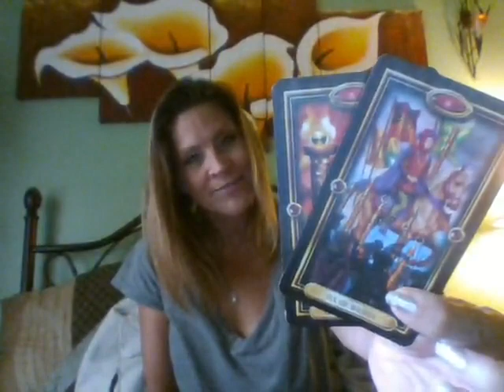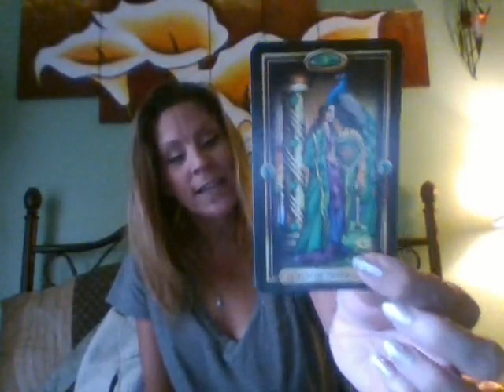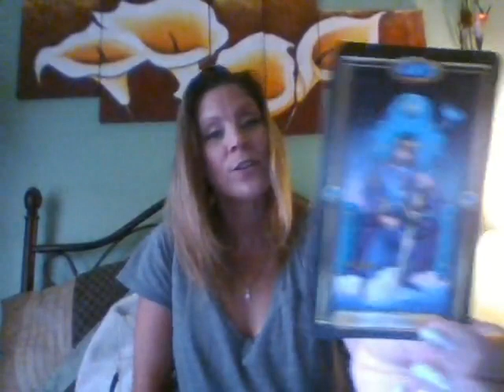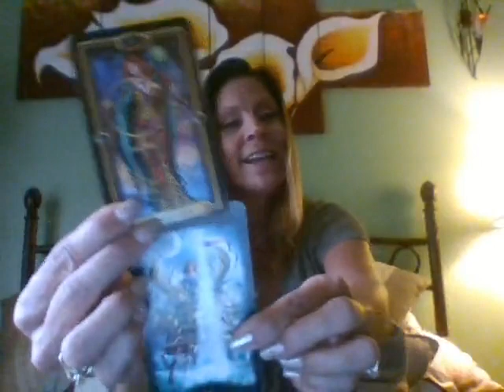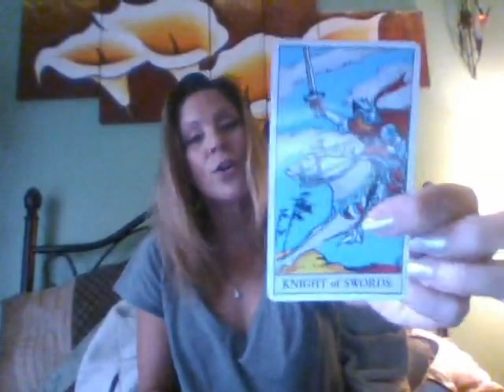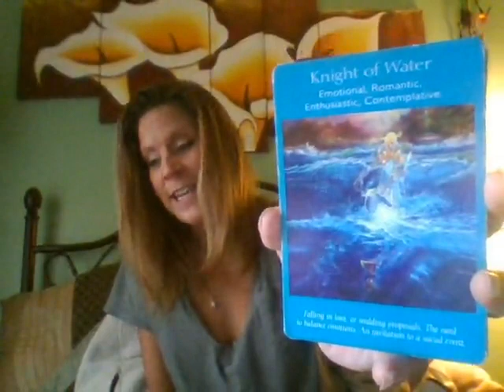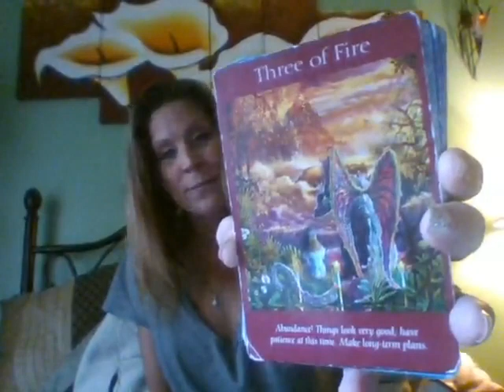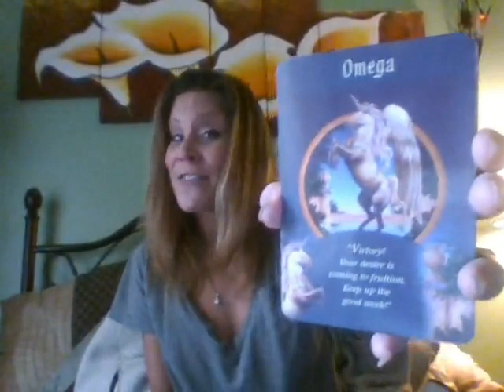ARIES October 2016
*** I am currently offering the following readings:

- a 1-QUESTION Reading ($10)
- a TEXT Reading via email ($20)

* Just write me and tell me which reading your choose.  Add your Sun sign and your question(s) for me to meditate on; at:

~Josie K.